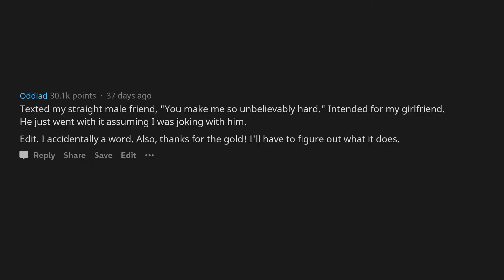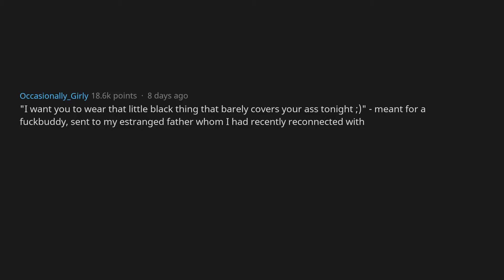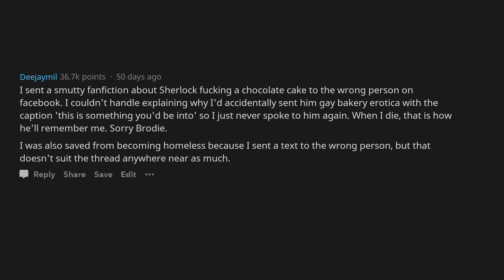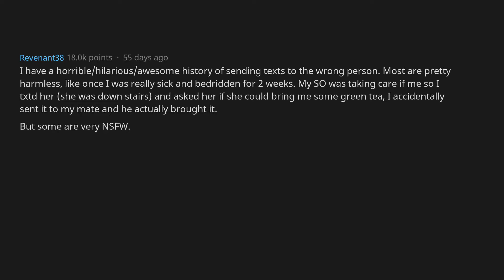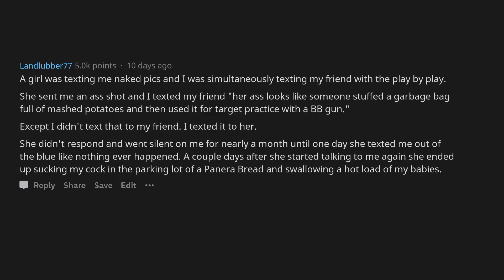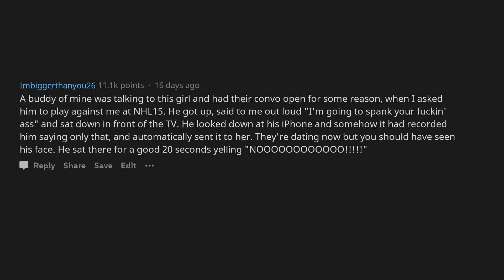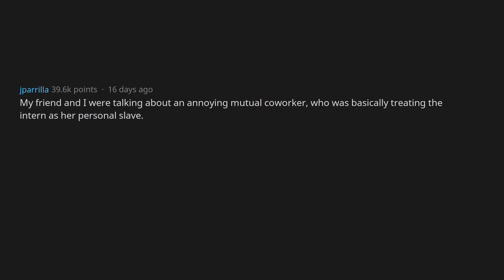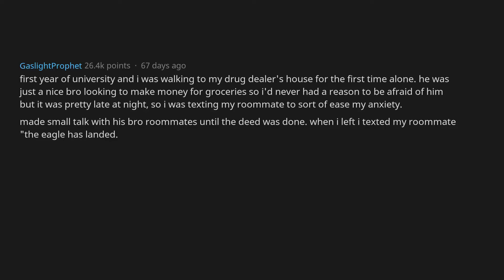What's The Worst Thing You've Texted To The Wrong Person (r/AskReddit)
What's The Worst Thing You've Texted To The Wrong Person